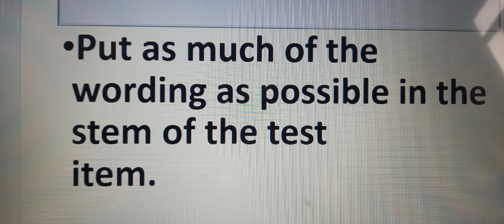item writing . parameters